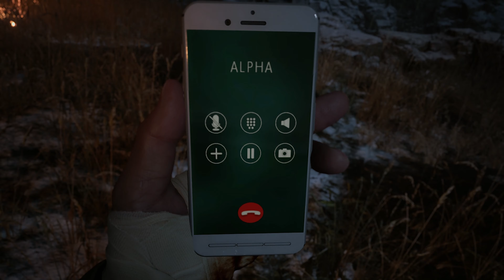We finally learn the truth! | Let's Play Resident Evil Village Part Seven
Welcome to Part 7 of my Resident Evil Village Let's Play! We finally learn the truth about Chris Redfield